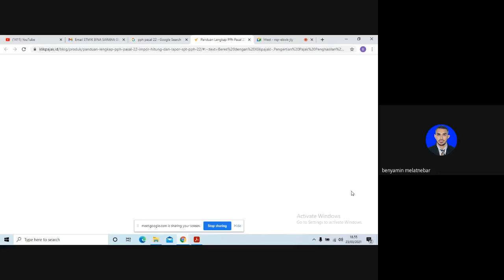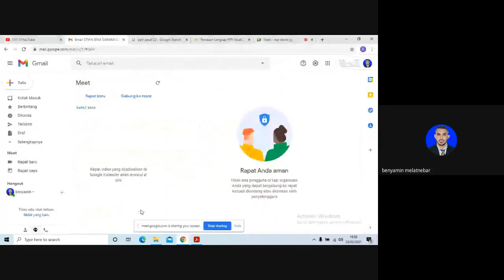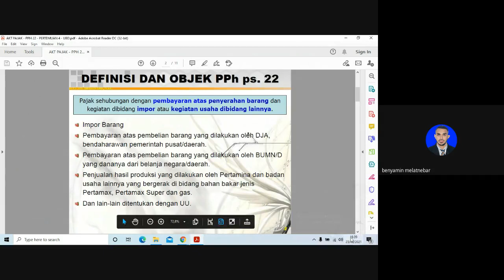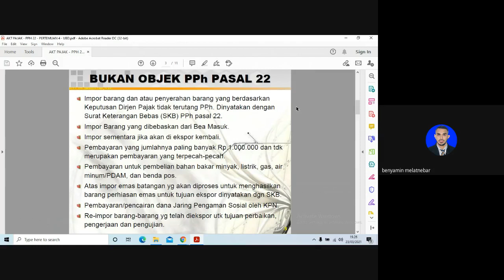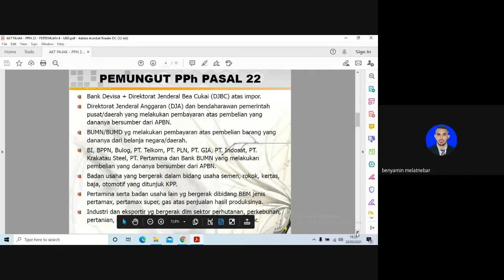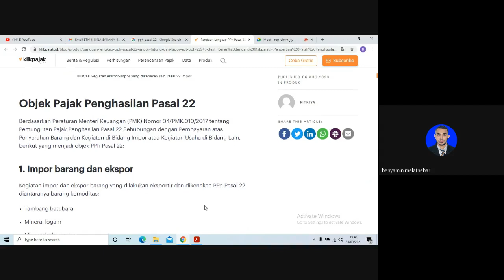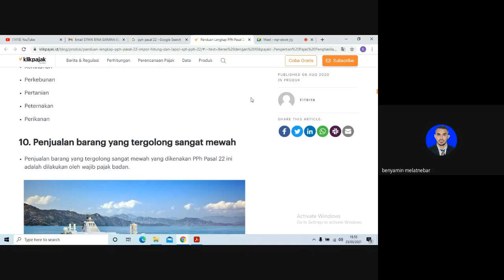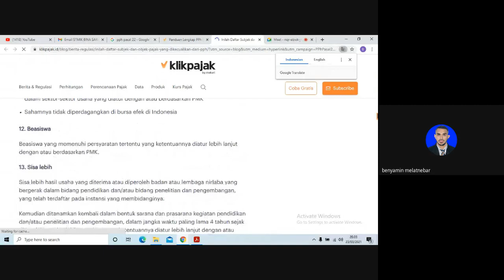Akuntansi Pajak - Pert 4